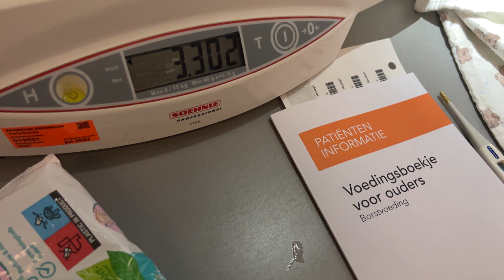24 UUR DIENST MET EEN VERLOSKUNDIGE | #16 | Day in the life of a midwife | Moeder | Badbevalling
Goodafternoon lovely people!!
Het is een nieuwe week dus ik ben er weer met een nieuwe Day In The Life vlog!
Vandaag neem ik jullie mee in een badbevalling die ik laatst mocht begeleiden. Neem dus een kijkje achter de schermen in hoe alles klaar wordt gemaakt voor de ontvangst van de baby!